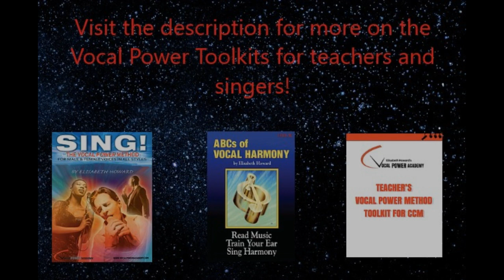Vocal Colors - Vocal Power Method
Vocal Colors are heard in every style of music. In this video, Elisabeth describes the colors utilized in Vocal Power and provides some examples of each.

Understanding the colors allows for a masterful amount of vocal control! Learn more about them with Elisabeth and the Vocal Power Method!